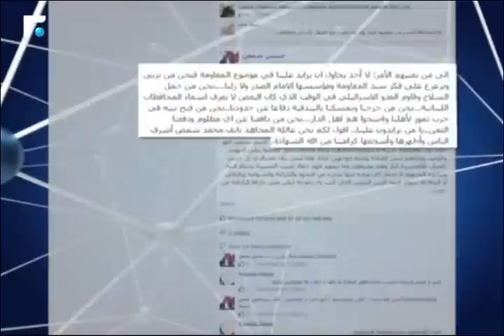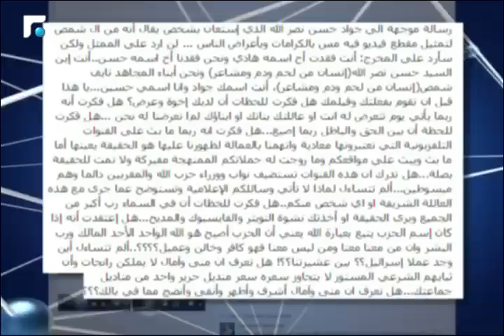النشرة الصباحية 10/06/2015